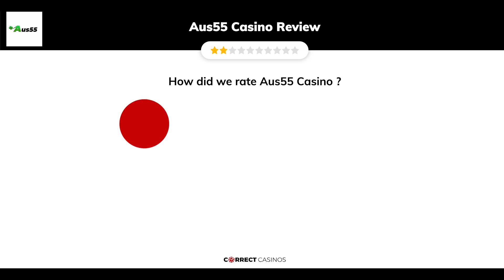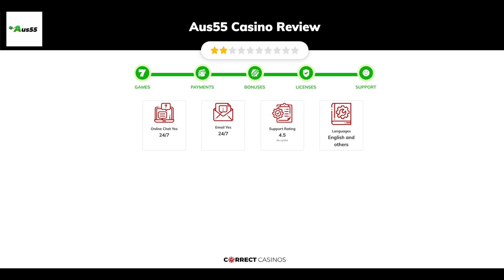Aus55 Casino Review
You can find more info about Aus55 Casino and exclusive bonuses

Imagine a gambling establishment devoid of most traditional games to engage in, but rather inundating you with an overwhelming array of promotional offers. The bonus section at Aus55 is truly unlike anything we have ever encountered before, however, regrettably, the majority of these promotions do not hold much value and are not worth investing your time in. These offerings encompass a range of incentives and benefits, such as exclusive rewards, engaging missions, and a unique feature known as “downline deposits”. We were utterly astounded by the missions, to say the least. It was truly baffling to discover that the sole objective for players was to simply deposit money, with no other significant tasks or challenges involved. The meager rewards of a few Australian dollars offered after completing 1, 5, or 10 deposits further added to our disbelief. The magnitude of absurdity surrounding Aus55 is truly astounding, and in this comprehensive review, we will extensively examine the multitude of issues that continuously afflict this entity.

18+ | BeGambleAware.org | Play responsibly